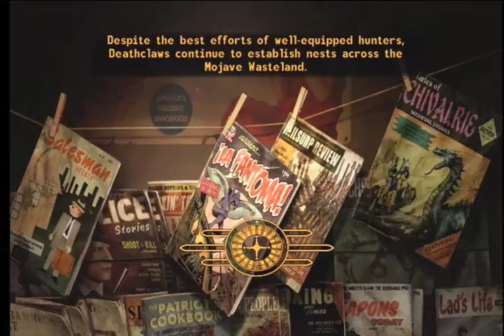Fallout New Vegas - BROKEN ROBOT - Ep.16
Watch me try to be funny and good at video games at the same time! Add me on xbox live if you wanna play games!
Gamertag-WillLeeBrad

So umm, wanna be friends on facebook?